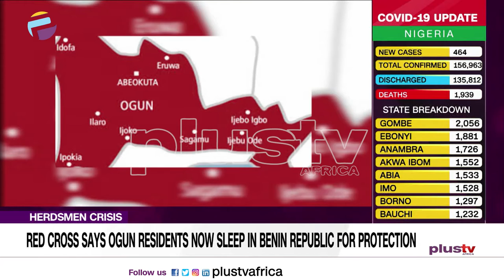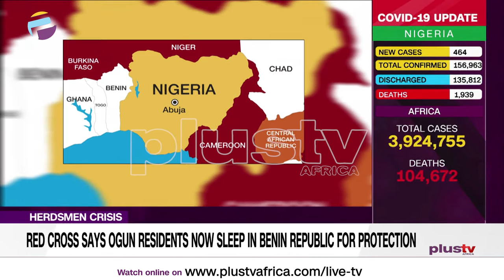Herdsmen Attacks: Ogun Residents Now Sleep In Benin Republic For Protection, Says Red Cross | NIG